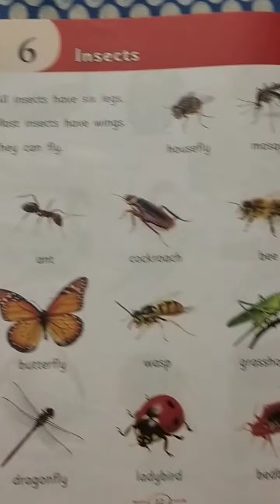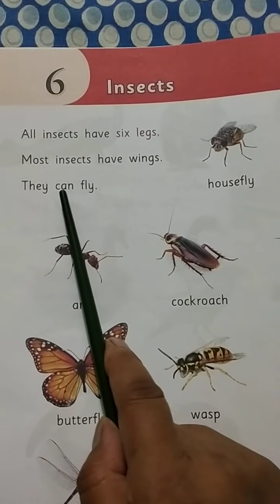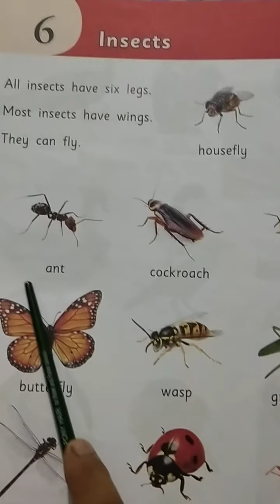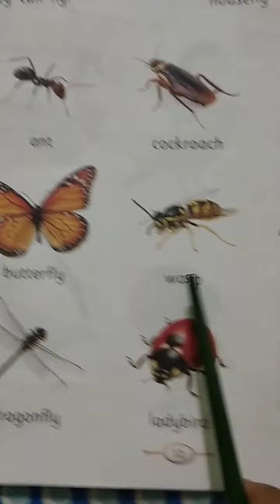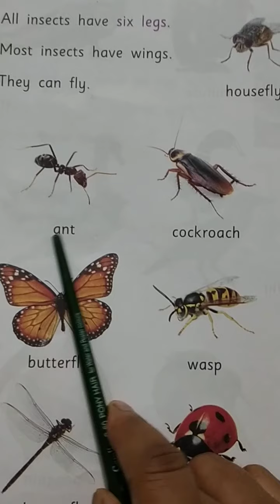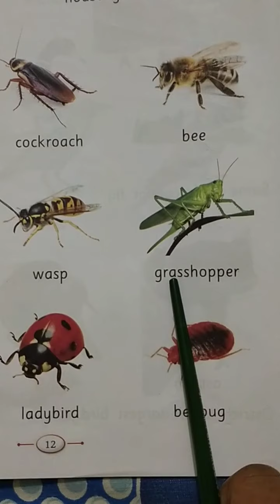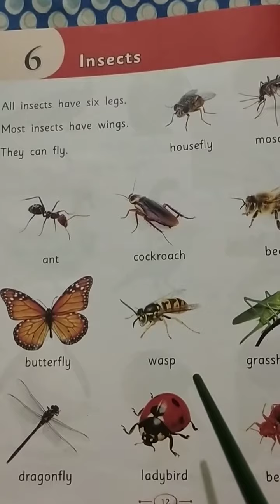July 2, 2020